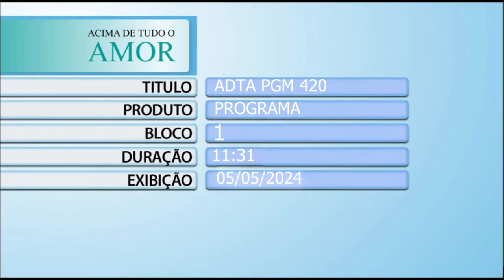Acima de Tudo o Amor – 5/5/2024 – Especial ‘Fadas Madrinhas’ (bloco 1)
Amor, fé e esperança! ❤️Palavras que permeiam, constantemente, as histórias que fazem parte do Hospital de Amor. Neste programa "Acima de Tudo o Amor", você vai conhecer algumas dessas histórias e se emocionar com a edição 2023, exclusiva aos pacientes do HA, do Baile de Debutantes Fadas Madrinhas, idealizado pela empresária Lili Marty Caron.

O presidente do HA, Henrique Prata, recebeu pela primeira vez o artista Luan Pereira, responsável por uma das grandes surpresas dessa noite memorável. O programa traz também entrevistas comoventes com pacientes que fizeram parte do projeto 🥰 e seus padrinhos, como o querido Peão Jotinha, além de uma conversa divertida com a dupla Us Agroboy, que deram um verdadeiro show durante a festa!